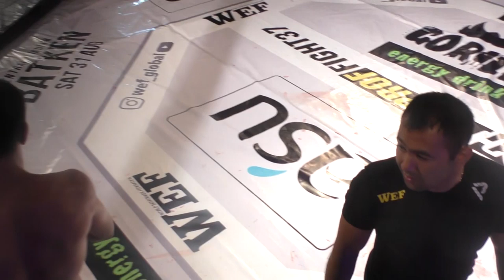9 WEF87 PROFFIGHT37 Нарматов Доолотбек KG против Кхалимов Бехрух UZB